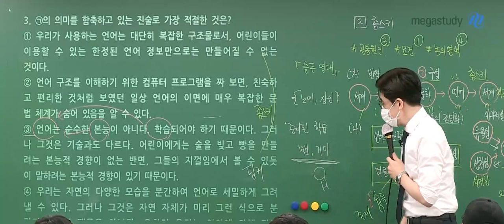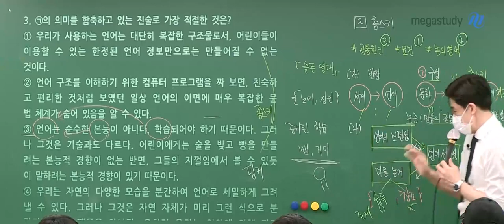[메가쌤 짤 - 국어 이원준T] 지우개가 무서운 원준쌤?